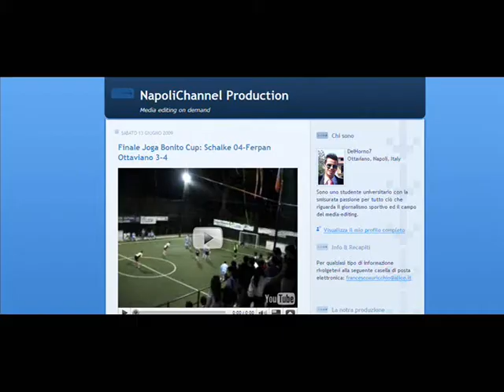FINALE "World League 2009/10": Barcellona-Dortmund 7-8 dcr [NapoliChannel Production]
1° Campionato amatoriale di calcio a 5 "World League 2009/10"
Finale
Barcellona-Dortmun 7-8 dcr
La NapoliChannel è lieta di presentarvi il servizio realizzato dal nostro staff sulla finale del 1° campionato amatoriale di calcio a 5 "World League 2009/10". Buona visione a tutti.
Servizio: Francesco Auricchio
Riprese: Francesco De Gennaro